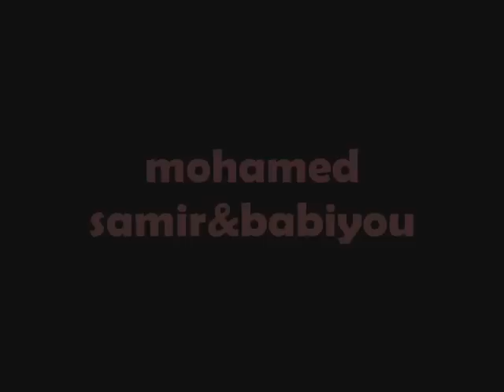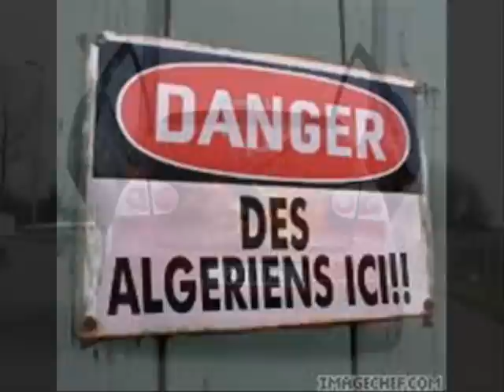mohsamir&babiyou nedik le chri3a wila hakmouna el jadarmiya_lovemusic192_